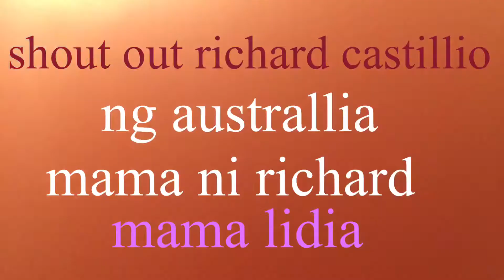nakakita na ba kayo ng taiwan pineapple magugulat kayo sa presyo$$$¥¥